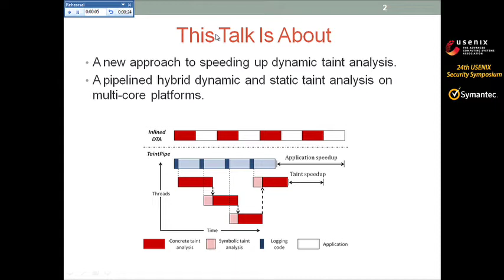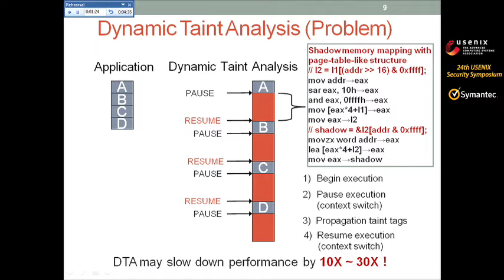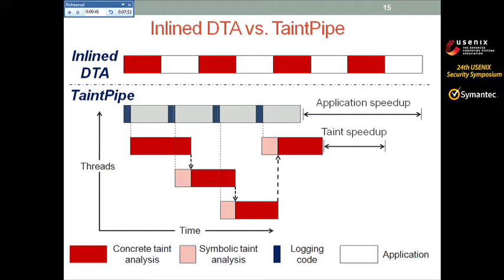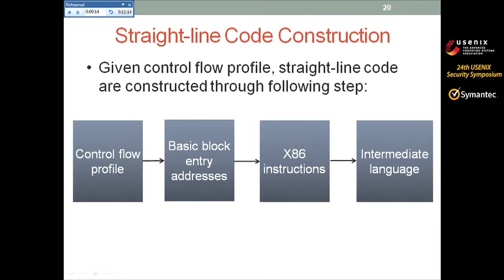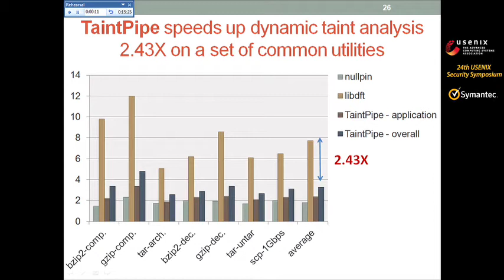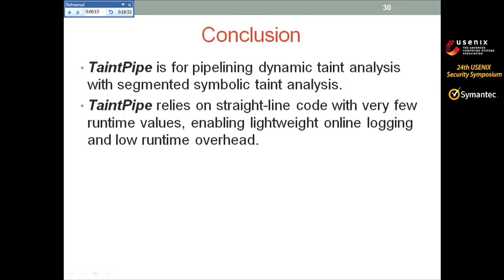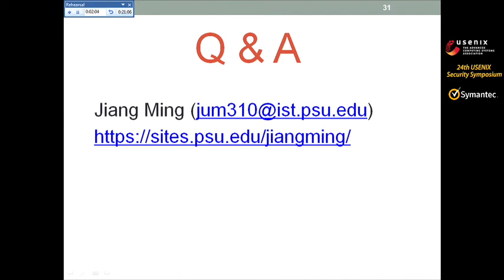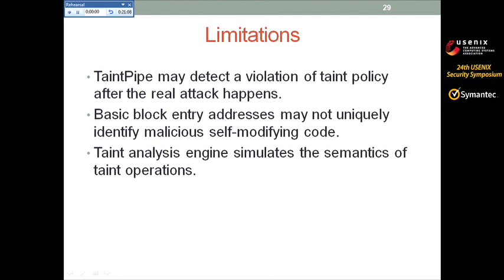USENIX Security '15 - TaintPipe: Pipelined Symbolic Taint Analysis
TaintPipe: Pipelined Symbolic Taint Analysis

Jiang Ming, Dinghao Wu, Gaoyao Xiao, Jun Wang, and Peng Liu, The Pennsylvania State University

Taint analysis has a wide variety of compelling applications in security tasks, from software attack detection to data lifetime analysis. Static taint analysis propagates taint values following all possible paths with no need for concrete execution, but is generally less accurate than dynamic analysis. Unfortunately, the high performance penalty incurred by dynamic taint analyses makes its deployment impractical in production systems. To ameliorate this performance bottleneck, recent research efforts aim to decouple data flow tracking logic from program execution. We continue this line of research in this paper and propose pipelined symbolic taint analysis, a novel technique for parallelizing and pipelining taint analysis to take advantage of ubiquitous multi-core platforms. We have developed a prototype system called TaintPipe. TaintPipe performs very lightweight runtime logging to produce compact control flow profiles, and spawns multiple threads as different stages of a pipeline to carry out symbolic taint analysis in parallel. Our experiments show that TaintPipe imposes low overhead on application runtime performance and accelerates taint analysis significantly. Compared to a state-of-the-art inlined dynamic data flow tracking tool, TaintPipe achieves 2:38 times speedup for taint analysis on SPEC 2006 and 2:43 times for a set of common utilities, respectively. In addition, we demonstrate the strength of TaintPipe such as natural support of multi-tag taint analysis with several security applications.